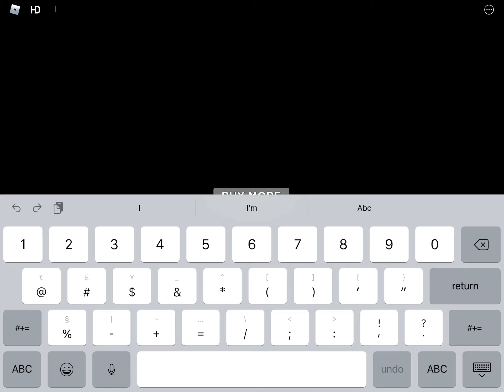ITS IMPOSSIBLE TO NOT GET A GODLY IN ROBLOX… (Roblox Murder Mystery X) THIS IS NOT REAL MM2!!!